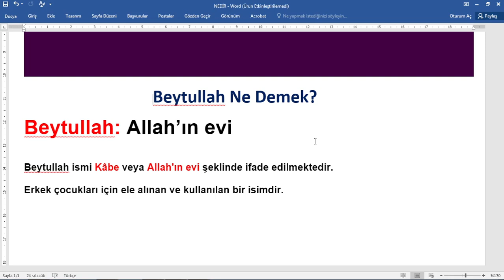Beytullah ne demek,beytullah nedir,beytullah allahın evi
beytullah ne demek,beytullaha nasıl gidilir,beytullah neresidir,
,beytullah anlamı,beytullah kelimesi anlamı nedir,beytullah kökeni,
,beytullah hakkında bilgi,beytullah açıklaması,tanrının evi,allahın evi ,kabe,
Beytullah, ne demek,beytullah, nedir,beytullah ,allahın, evi,beytullah nerede,

Beytullah Ne Demek?
Beytullah: Allah’ın evi

Beytullah ismi Kâbe veya Allah'ın evi şeklinde ifade edilmektedir.

Erkek çocukları için ele alınan ve kullanılan bir isimdir.